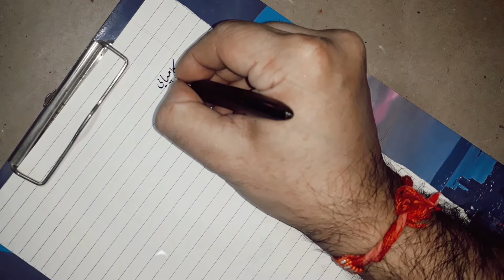[कामयाबी के नुस्ख़े] | [Success Tips] | [کامیابی کے نسخے] | Click [Fountain Pen] | Urdu [Handwriting]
कामयाबी के नुस्ख़े | Success Tips | کامیابی کے نسخے | Click DIY Cut Nib Fountain Pen | Urdu Handwriting

Tips to be successful:
1. Work much more than your caliber.
2. Dump out bad habits.
3. Have the courage to persist.
4. Have faith in your work.
5. Have the ability to tolerate.
6. Have a passion for your work.
Kamyabi hassil karne ke nuskhe:
1. Had se zyada mushaqqat karna.
2. Buri aadaton ko tark karna.
3. Jidd-o-jahad karne ke himmat rakhna.
4. Apne kaam par bharosa rakhna.
5. Bardasht karne ki qabiliyat rakhna.
6. Apne kaam ke liye junoon rakhna.
कामयाबी हासिल करने के नुस्ख़े :
१. हद से ज़्यादा मुशक़्क़त करना।
२. बुरी आदतों को तर्क करना।
३. जिद्द-ओ-जहद करने की हिम्मत रखना।
४. अपने काम पर भरोसा रखना।
५. बर्दाश्त करने की क़ाबिलियत रखना।
६. अपने काम के लिए जूनून रखना।